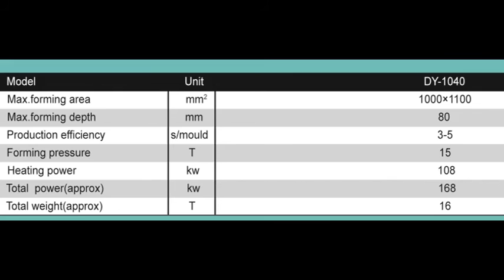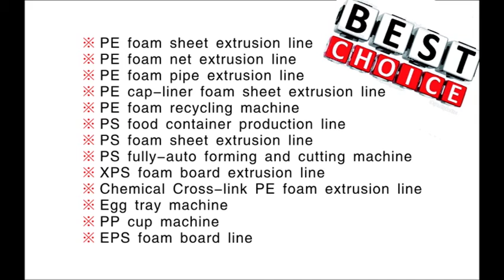jessica-food container machine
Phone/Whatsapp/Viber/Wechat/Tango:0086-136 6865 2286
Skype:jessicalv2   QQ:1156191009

1. foam sheet extrusion line: make PS foam sheet from raw material. The raw material is general polystyrene granule.

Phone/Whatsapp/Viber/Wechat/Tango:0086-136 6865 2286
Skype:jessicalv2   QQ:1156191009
food tray making machine
forming machine for plastic